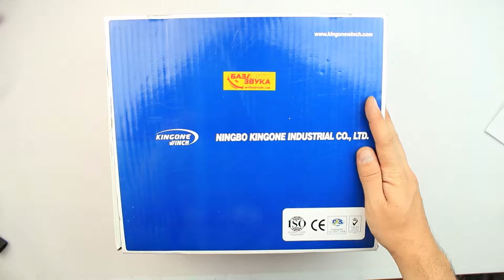Лебедка KINGONE WINCH STV-2500/12V